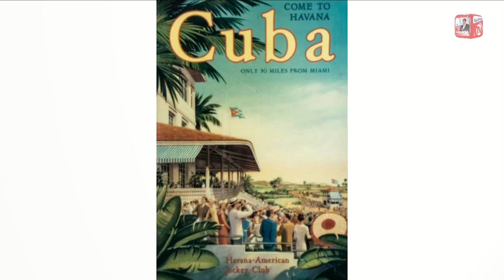Tony Pinelli nos hace un recorrido por el barrio Marianao